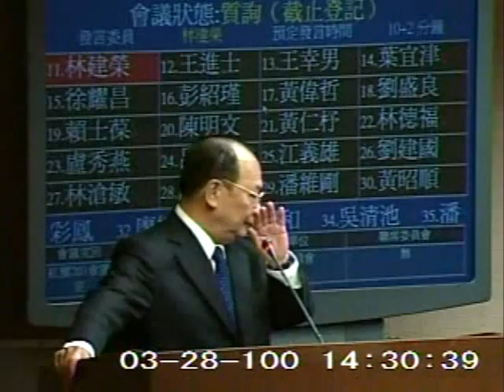2011-03-28 林建榮 發言片段, 第7屆第7會期交通委員會第5次全體委員會議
會議簡介: 立法院第7屆第7會期交通委員會第5次全體委員會議       邀請中華電信股份有限公司董事長

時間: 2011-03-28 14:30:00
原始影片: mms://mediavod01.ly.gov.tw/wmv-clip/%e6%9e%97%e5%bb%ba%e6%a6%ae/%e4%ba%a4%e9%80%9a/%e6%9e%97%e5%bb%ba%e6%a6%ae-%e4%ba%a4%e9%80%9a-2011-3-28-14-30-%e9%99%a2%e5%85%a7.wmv